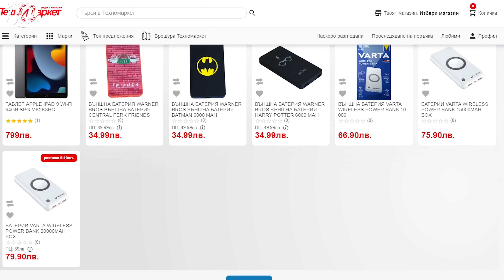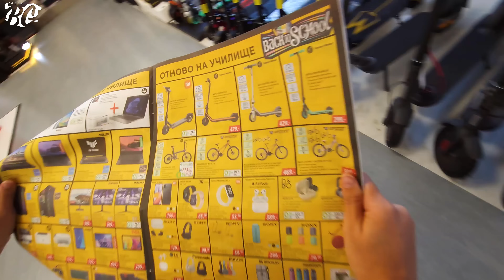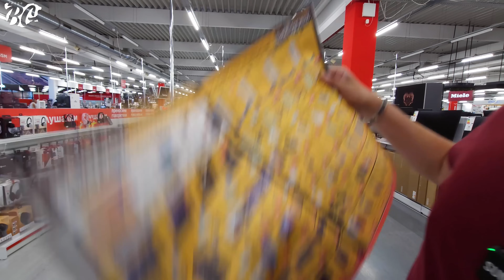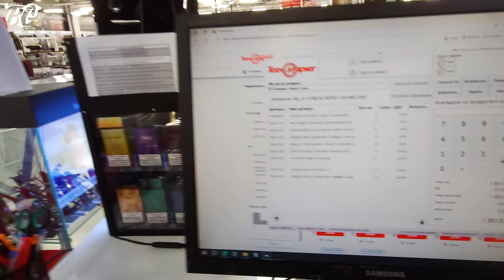ХАРЧИМ 4000 ЛЕВА За 10 Минути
В новото 'Айде бг предизвикателство Християна и Ивайло се състезават кой е по-добър в харченето. Трябва да купуваме Back to school артикули от гигантски магазин за техника - Техномаркет. Кой ще победи и ще е по-близо до 2000? Гледайте този Ayde bg challenge Евтино срещу Скъпо и се забавлявайте с нас.